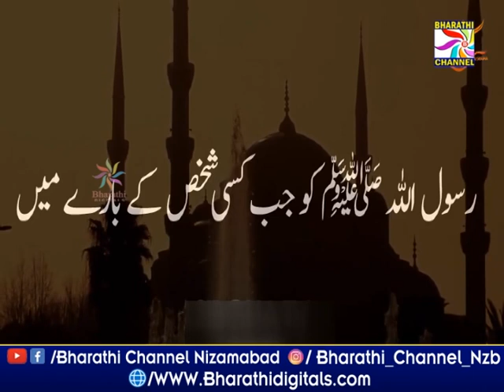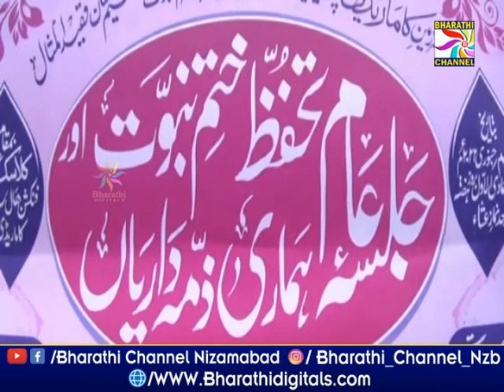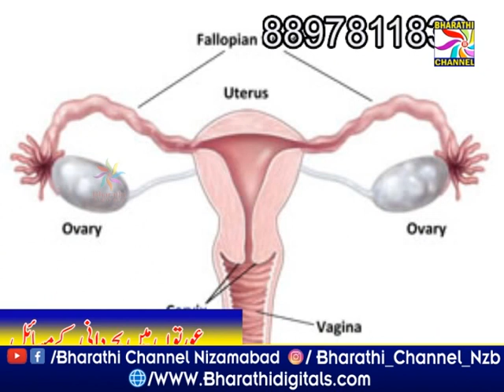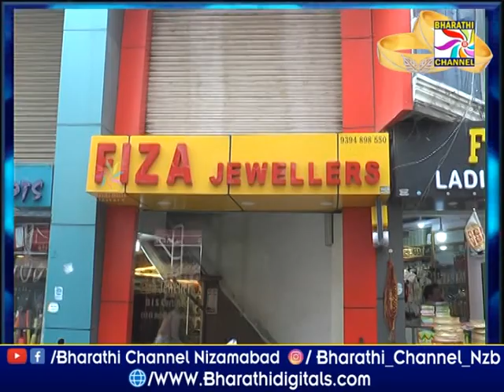Parwaaz News || Nizamabad || 30-12-2021